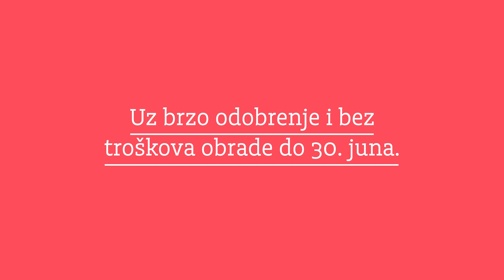ADDIKO BANK (SRB) | UREĐENJE | TVC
Brojka je ponudila 2D + 3D animacijska rješenja za banku gdje je 2 +2 = 4.
Brojka offered 2D + 3D animation solutions for the bank where 2 + 2 = 4.

Client: Addiko Bank
Agency: Bruketa & Žinić & Grey
Production: Brojka produkcija
Animation: Kristijan Kaurić
Music & Sound mix: Dubravko "Duc" Robić, Livada produkcija, Studio 45
Year: 2018